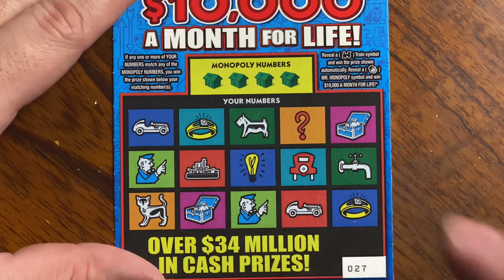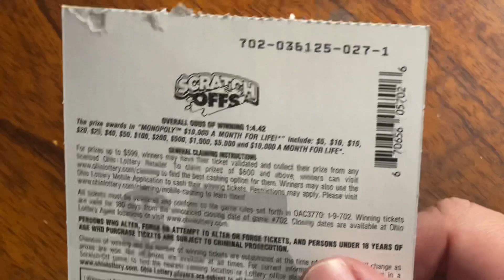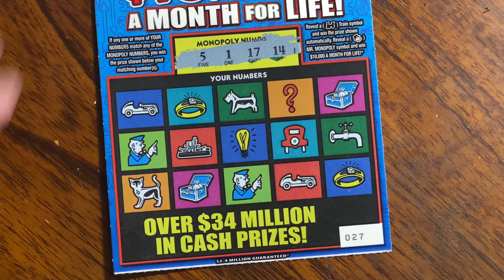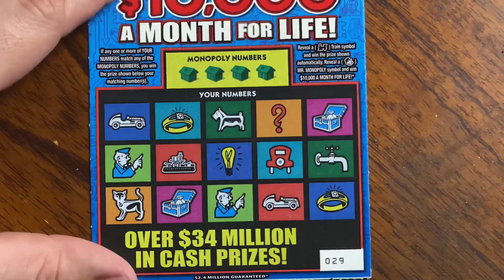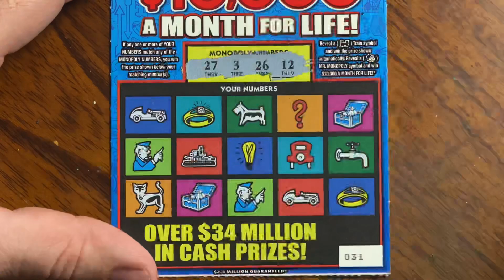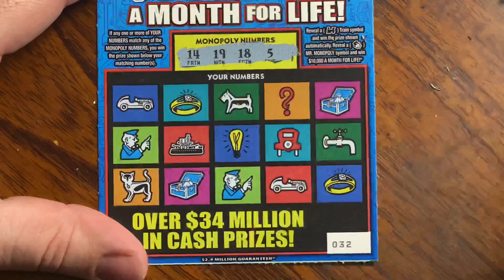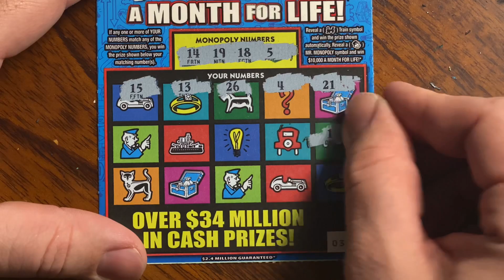New Ohio Lottery Tickets! - $10,000 A MONTH For LIFE!